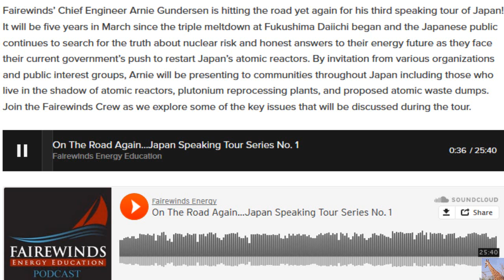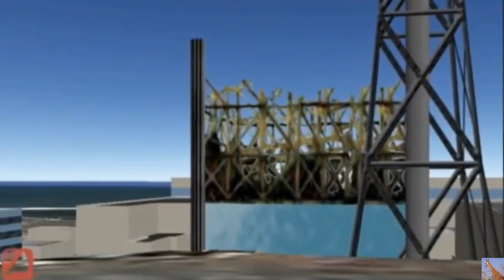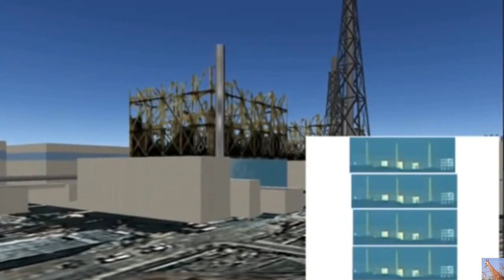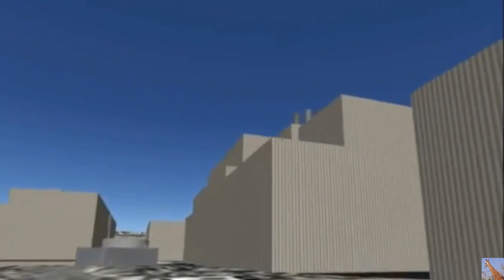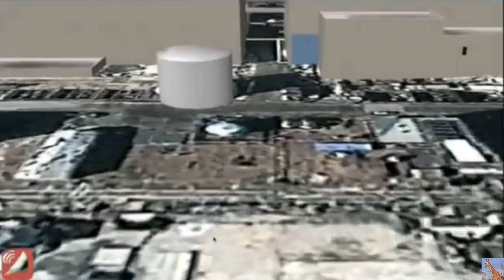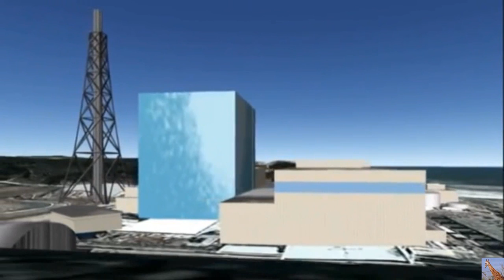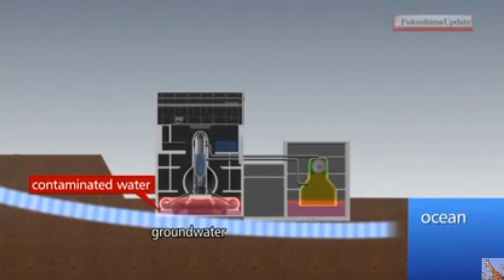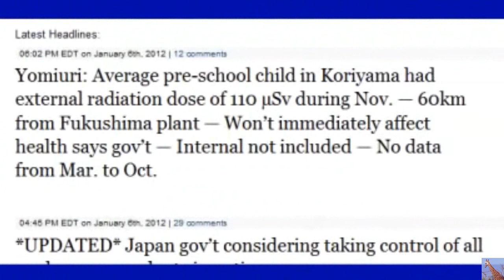Fukushima Overview as Arnie Gundersen Heads To Japan 2/12/16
A good overview of what is currently going on in Japan wrt energy, contamination, and the future of nuclear reactors in Japan.  Fairewinds’ Chief Engineer Arnie Gundersen is hitting the road yet again for his third speaking tour of Japan! It will be five years in March since the triple meltdown at Fukushima Daiichi began and the Japanese public continues to search for the truth about nuclear risk and honest answers to their energy future as they face their current government’s push to restart Japan’s atomic reactors. By invitation from various organizations and public interest groups, Arnie will be presenting to communities throughout Japan including those who live in the shadow of atomic reactors, plutonium reprocessing plants, and proposed atomic waste dumps. Join the Fairewinds Crew as we explore some of the key issues that will be discussed during the tour.
According to an Associated Press (AP) report from 2011, three quarters of all U.S. nuclear power plants have reported tritium leaks. News coverage, by the AP and ABC News about the newest reported leak from the aged Indian Point atomic plant located just north of New York City, has shown that tritium levels in groundwater are 740 times the amount allowed in drinking water.

Indian Point atomic power owner Entergy Corp. released a statement confessing that the latest samples from monitoring wells on the plant site found tritium at a level of 14.8 million picocuries per liter- the U.S. Environmental Protection Agency (EPA) set a limit of 20,000 picocuries per liter in drinking water.

Residents living near Indian Point, located in Buchanan, NY, receive their drinking water from reservoirs in the Catskill mountains, not from local wells. The nuclear industry, including Entergy Corp. and the Nuclear Regulatory Commission (NRC), are attempting to mollify the public by stating that since the groundwater is not directly connected to the area’s drinking water this radioactive leak is not serious.

The truth is that the devastation of radioactive groundwater remains in the soil for generations, contaminates the surrounding environment, contaminates area crops, and creates enormous permanent problems for future decommissioning of the site. When Fairewinds Chief Engineer Arnie Gundersen was asked for comment by the Associated Press, he told them “All of that stuff stays in the soil."

Back in 2011, Fairewinds Associates, Inc. was commissioned to provide testimony regarding the numerous tritium leaks already reported at Indian Point.  Retained by Riverkeeper, one of the NGOs associated with protecting the Hudson River, Fairewinds’ testimony and see below) identified Entergy’s inability to locate and prevent radioactive leaks as one of the leading causes for ongoing and future leaks at Indian Point. "There is a leak somewhere,” said Gundersen in response to this most recent leak of radioactive tritium, “and I don't think they know where it is."

For people living near this aged atomic reactor, this latest toxic groundwater leak at Indian Point is definitely scary business, especially in light of all the poisoned water issues in Flint, Michigan. Contaminated water is an ENORMOUS threat, whether contaminated by lead or radioactivity. New York Governor Andrew Cuomo lives a mere 15-miles from Indian Point and has ordered the state's departments of health and environmental conservation to investigate, calling the leak "unacceptable." In addition, when he served as New York’s attorney general, in 2007 Cuomo accused the NRC of being irresponsible as it orchestrated the relicensing of this aged, leaking atomic powered plant.

Monday morning, following the statement by Entergy admitting this latest leak, Fairewinds Arnie Gundersen was interviewed by WBAI radio host Michael G. Haskins during the Morning Show. Listen to Arnie’s initial impressions and expert commentary of Indian Point’s radioactive mess